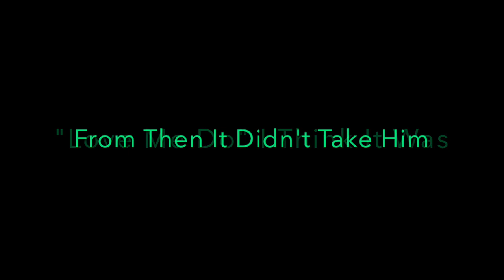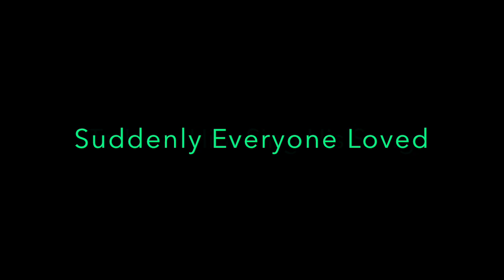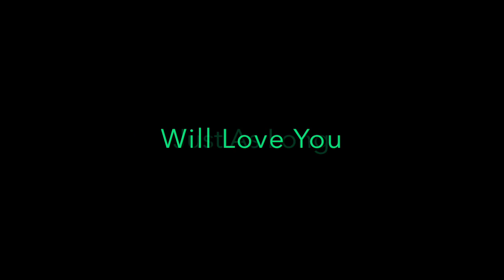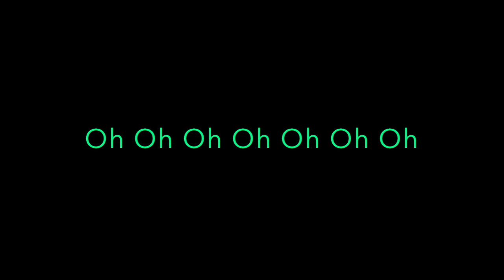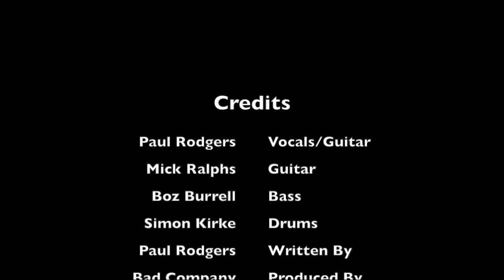Bad Company - Shooting Star [1975] Lyrics HD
Shooting Star
Canción de Bad Company

Bueno, Johnny era un colegial.
Well Johnny was a schoolboy

Cuando escuchó su primera canción de los Beatles
When he heard his first Beatles song

'Love Me Do' creo que fue
'Love Me Do' I think it was

A partir de entonces no le tomó mucho tiempo
From then it didn't take him long
Se consiguió una guitarra
Got himself a guitar

Solía ​​jugar todas las noches
Used to play every night

Ahora está en un traje de rock 'n' roll
Now he's in a rock 'n' roll outfit

Y todo está bien
And everything's alright
¿No sabes?

¿No sabes?
Don't you know?
Johnny le dijo a su mamá
Johnny told his Mama

"Oye, mamá, me voy
"Hey, Mama, I'm goin' away

Voy a llegar a lo grande
I'm gonna hit the big time

Voy a ser una gran estrella algún día"
Gonna be a big star someday"
Mamá vino a la puerta
Mama came to the door

Con una lágrima en su ojo
With a teardrop in her eye

Johnny dijo: "No llores mamá
Johnny said, "Don't cry Mama

Sonríe y di adiós"
Smile and wave goodbye"
¿No sabes?

¡Todos, saluden!
Everybody, wave!

¿No sabes que eres una estrella fugaz?
Don't you know that you are a shooting star?

Adiós bebé, sí
Goodbye baby, yeah

Y todo el mundo te amará el mismo tiempo
And all the world will love you just as long

Mientras estés
Long as you are
Bueno, Johnny hizo un disco
Well, Johnny made a record

Subió directamente al número uno
Went straight up to number one

De repente todos amaban
Suddenly everyone loved

Para escucharlo cantar la canción
To hear him sing the song
viendo pasar el mundo
Watchin' the world go by

Sorprendente, va tan rápido
Surprisin' it goes so fast

Johnny miró a su alrededor y dijo: "Oye
Johnny looked around him and said, "Hey

Lo hice a lo grande, lo hice a lo grande por fin, ¡sí!"
I made the big-time, I made the big-time at last, yeah!"

Brillando para siempre, en algún lugar conmigo
Shining on forever, somewhere with me

Todo el mundo te amará el mismo tiempo
All the world will love you just as long

Oye
Hey

brillando
Shining on

Mientras estés
Ahora fácil ahora
Now easy now

Bien, bien, bien, bien
Well, well, well, well

Bien bien
Well, well

Bueno mis amigos, mi historia está cerca del final y yo
Well my friends, my story is near the end and I

voy a cantar la cancion
I'm gonna sing the song

Pero quiero que cantes
But I want you to sing along

¿Estás listo ahora?

¿Estás listo ahora?

Está bien
That's good
Bueno, Johnny murió una noche, murió en su cama
Well Johnny died one night, died in his bed

Una botella de whisky, somníferos junto a su cabeza.
A bottle of whiskey, sleeping tablets by his head

La vida de Johnny pasó como un cálido día de verano.
Johnny's life passed him by like a warm summer day

Si escuchas el viento, aún puedes escucharlo tocar.
If you listen to the wind you can still hear him play
¿No sabes?

¿No sabes?

(Vamos Wembley)
(Come on Wembley)

¿No sabes?

(Lo sé)
(I know)

¿No sabes?

(Lo sé)
(I know)

¿No sabes?

¿No sabes?

(Hagámoslo de nuevo, vamos)
(Let's do it again, come on)

(Oh sí)
(Oh yeah)

¿No sabes?

(Se siente bien)
(Feels good)

¿No sabes?

(Uno grande)
(Big one)

¿No sabes?